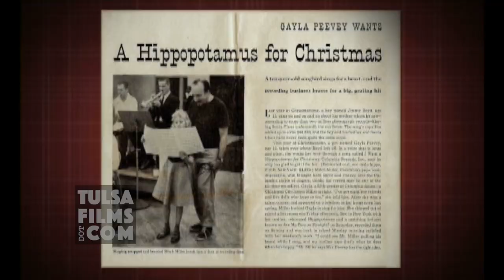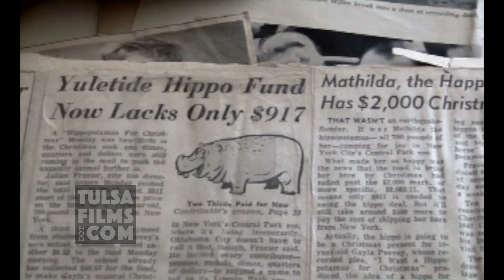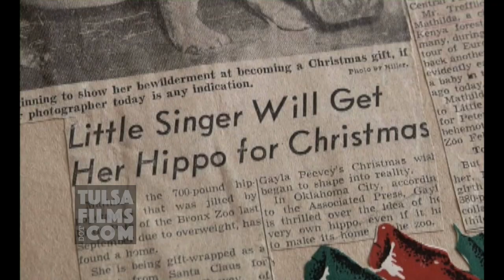I Want a Hippopotamus for Christmas Singer Tells Her Story - Gayla Peevey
Interview with Gayla Peevey, who as a little girl in Oklahoma City, recorded the song " I want a Hippopotamus For Christmas" .

This segment is from documentary "OKC A to Z". Gayla now goes by Gayla Henderson and no longer lives in Oklahoma. She recounts story about how the song came about, how she recorded it, and how it became a national sensation. It also helped the OKC Zoo land a hippo.

Jack Frank maintains a large collection of historic films of Tulsa and Oklahoma dating back to the 1920s.